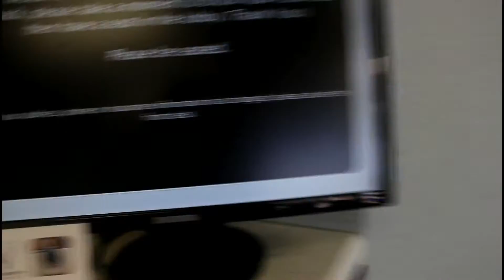Braces UPDATE | Filming my Appointment!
What's up guys! Follow me around as I went to my Orthodontist Appointment and got my Braces Tightened! This video is a bit different for my Channel, but I want to document my progress for my Braces Journey. Don't forget to give this video a BIG Thumbs Up! See you in my next video! 💖